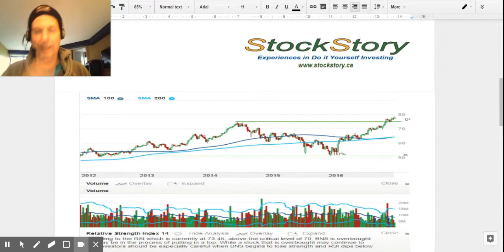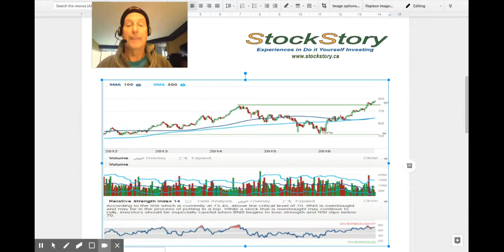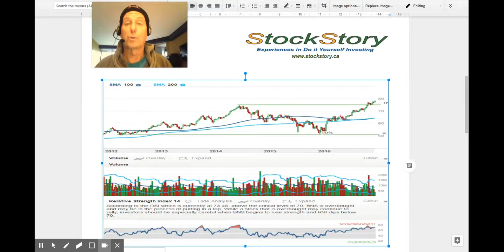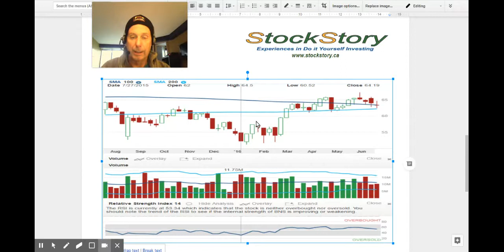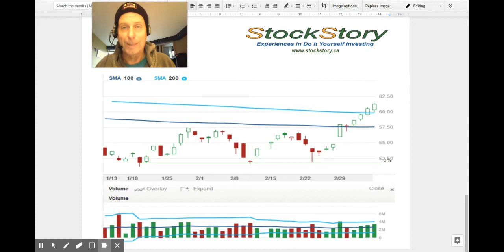Stock Picking Analysis - Technical Analysis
The final thing I look at for picking a stock is the technical analysis. Chart reading gives some insight to investor psychology. I use simple technical analysis to help me with purchase and sales to re-balance my value investments.